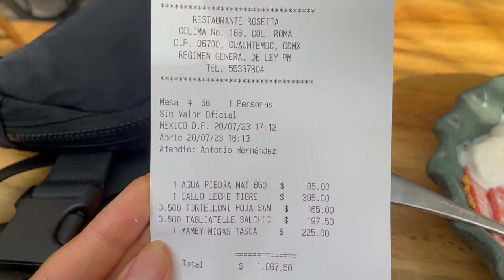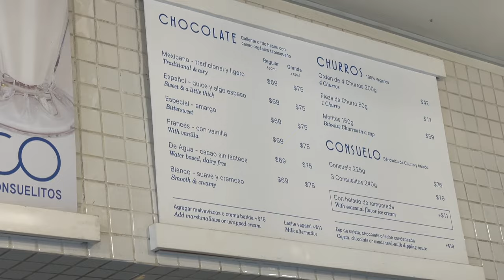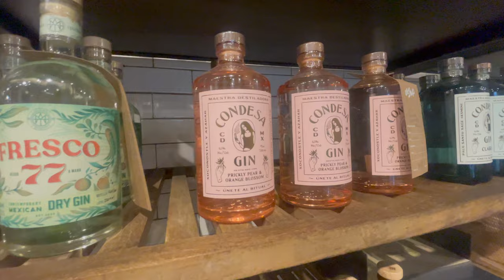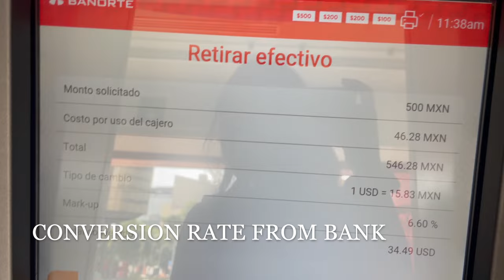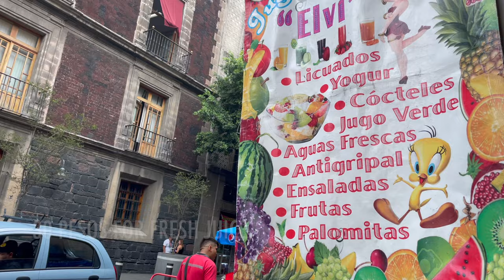Mexico City solo travel vlog: how to spend 5 days in CDMX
3 full days in Mexico City aka CDMX was NOT enough! The vibrant capital of Mexico has beautiful architecture and museums, Aztec ruins in the center of the city, and delicious food from street tacos to World's Best voted bars & restaurants. As a female solo traveller, I felt safe staying in an airbnb in Roma Norte neighborhood, only drinking bottled water, venturing out in a group via airbnb experiences, taking ubers, and avoiding walking around at night by myself. Is Mexico City on your travel bucket list?! It should be!!!

other recommendations:
-Polanco is the boujee upscale neighborhood with 5 star hotels, luxury stores, and Pujol (in top 15 best restaurants of the world)
-museo nacional de antropologia, museo de arte popular, Diego Rivera Mural museum, Biblioteca Vasconcelos
-day trips to Teotihuacan hot air balloon ride, Tolantongo thermal pools, and Xochimilco boat tour
-add on a couple days in San Miguel del Allende or Oaxaca

let me know if I missed anything or where I should check out next time I visit CDMX!